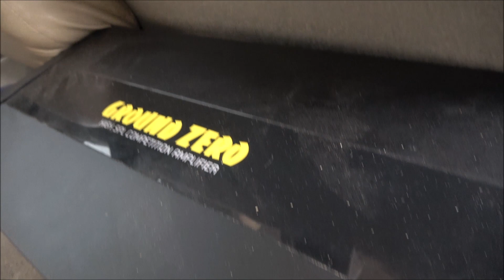NO WALL WITH | 3 SUNDOWN AUDIO X 15S | GROUND ZERO 12000.1